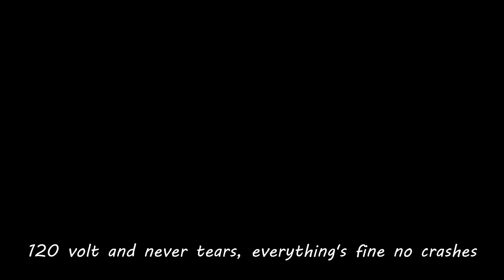- Your Build is Too Overpowered